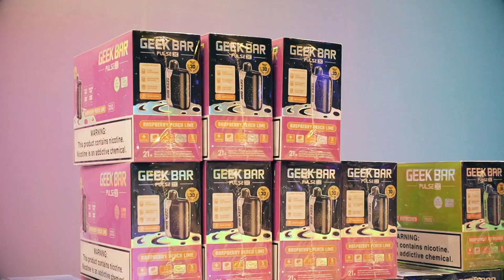💫 Discover the magic of EDC Las Vegas with GeekBar Pulse X through our eyes. 🌈